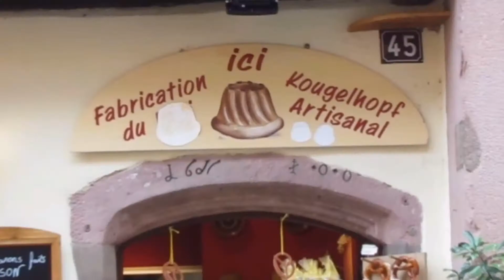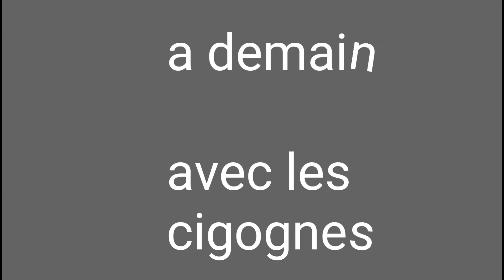Alsace : de Riquewihr au Haut Koenigsbourg